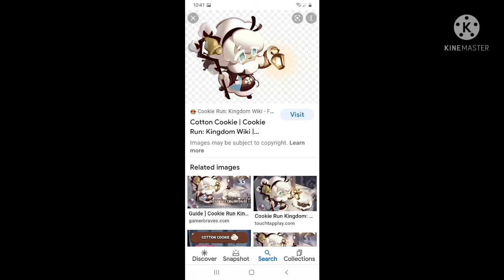bad cookie run edit :*(